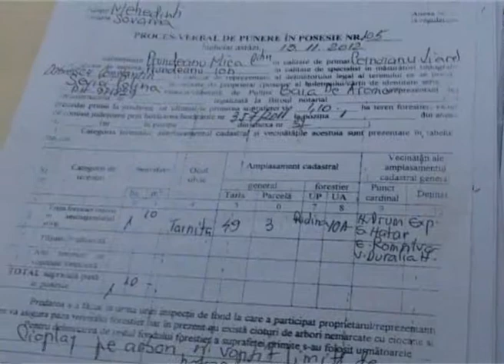AU PĂDURE DOAR CU NUMELE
La mai bine de un sfert de veac de la Revoluţie, în România sunt încă zeci de mii de oameni care aşteaptă să primeasca titluri de proprietate pentru pădurile pe care le-au deţinut părinţii sau bunicii lor. Şi deşi Constituţia României garantează proprietatea, după ani interminabili de procese cu primăriile, cu hotărâri judecătoreşti definitive şi irevocabile, mii de oameni din Mehedinţi privesc neputincoşi cum alţii le taie pădurile, în timp ce ei sunt obligaţi să cumpere lemne de foc.